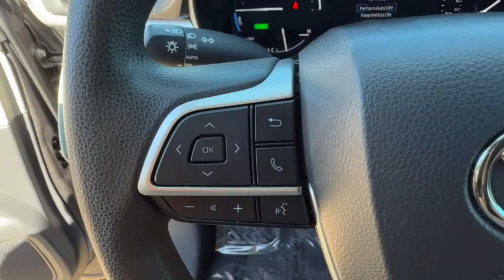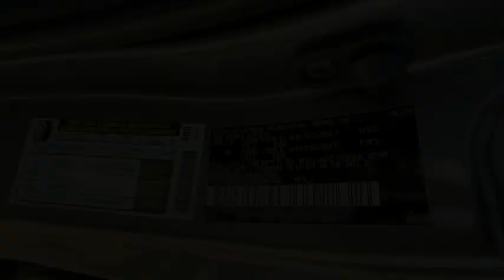2021 Toyota Sienna LE NV Carson City, Reno, Lake Tahoe, Northern Nevada, Susanville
Pre-Owned 2021 Toyota Sienna LE available at Michael Hohl Subaru located in 2910 S Carson St, Carson City, NV, 89701. Servicing the Carson City, Reno, Lake Tahoe, Northern Nevada, Susanville area.
Please mention the stock PS3290A when you contact the dealership for this vehicle.

Look no further than the  2021  Toyota Sienna.  This Toyota Sienna has the features your family needs to make the most of every road trip. Safe, powerful, smooth, and quiet, it's a calm oasis in your busy life. Navigate the highways and byways in confidence while the latest infotainment tech and creature comforts keep your passengers relaxed, connected, and entertained. The following are some of this vehicles highlighted options: Apple Carplay®/Android Auto®, Intelligent Auto on/off High Beams, Pre-Collision System, Lane Departure Warning, Keyless Entry, Adaptive Cruise Control, Heated Mirrors, Back-Up Camera, Lane Keeping Assist, Satellite Radio. Safe and secure never felt so stylish. Come in and see how much fun it is to drive this luxurious Sienna. Our professional staff will tailor the experience to meet your particular needs.